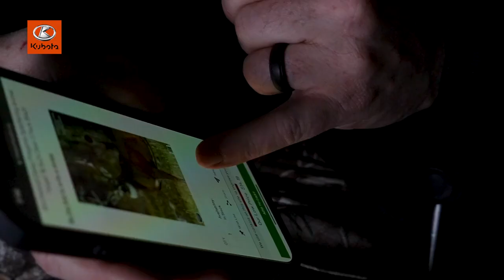Brynn's First Deer | Mike's Blog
After her sister brought home her target buck Patient X the night before, Brynn can't wait to get in the Redneck for her evening sit. Minutes after getting in the blind, Mike peaks out of the window to see the field starting to load with deer. It can only be a matter of time before a shot presents itself for Brynn's first whitetail.

Save 20% on OnX using our code "MW"